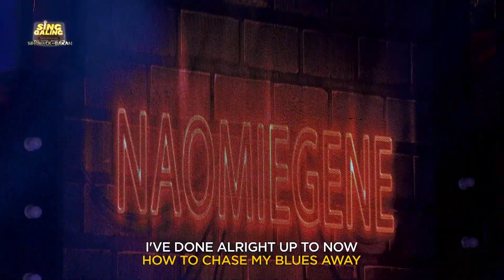Sing Galing| Duelo-Oke Ana Cañoza VS Naomiegene Pajanostan "I Wanna Dance With Somebody" Performance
Sing Galing Season 2
Singback-bakan Duelo-Oke Round

Reigning Bida-Oke Ana Cañoza VS Singtestant Naomiegene Pajanostan

Lyka- @singgalingtayo